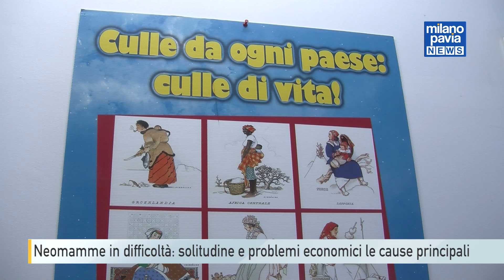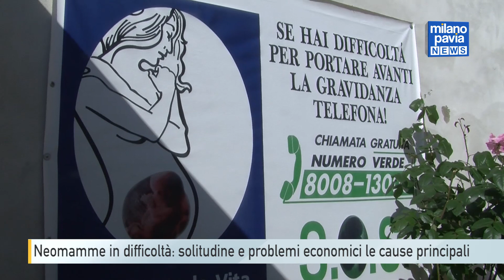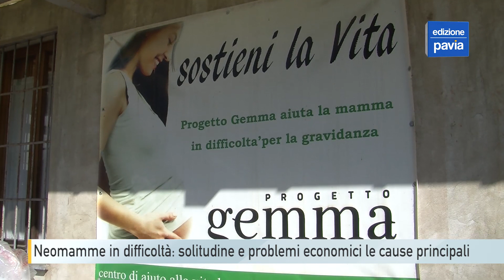Neomamme in difficoltà: solitudine e problemi economici le cause principali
Il 9 aprile un bambino è stato lasciato nella culla per la vita del Policlinico di Milano. Mercoledì pomeriggio è stata la volta di una bambina nella culla per la vita della Croce Rossa di Bergamo. In mezzo, purtroppo, il tragico episodio della neonata ritrovata morta in un cassonetto per la raccolta dei vestiti usati in zona città studi, ancora a Milano. La cronaca ha reso evidente l’urgenza sociale delle mamme in difficoltà e della rete di assistenza nei loro confronti. A Vigevano esiste l’unica culla per la vita della provincia di Pavia. Si trova accanto alla chiesa della Madonna degli Angeli, dove c’è anche il Centro Aiuto alla Vita. Fermo restando il diritto di una madre a partorire in anonimato in ospedale, con tutta l’assistenza sanitaria necessaria, la culla per la vita è comunque un’opportunità che garantisce la cura del neonato.
Il Centro Aiuto alla Vita della Lomellina assiste attualmente un centinaio di famiglie. In media si presenta in sede una nuova futura mamma ogni mese per chiedere assistenza. Le storie sono tante. La maggior parte ha in comune la solitudine di queste donne.
Grazie al “Progetto Gemma”, dal Centro Aiuto alla Vita si può avviare un percorso di aiuto economico, oltre alla donazione di vestiti, latte, pannolini e altro materiale utile alle neomamme.
Dal Centro Aiuto alla Vita della Lomellina arriva un appello per la ricerca di volontari, in quanto la vicinanza umana alle future mamme in difficoltà richiede un impegno particolare.